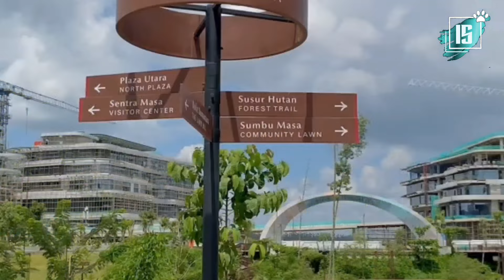CAKEP‼️MAKIN KEREN, AKAN DIBANGUN KEBUN BINATANG,16 BOS TAMBANG PATUNGAN UNTUK BANGUN KEBUN BINATANG